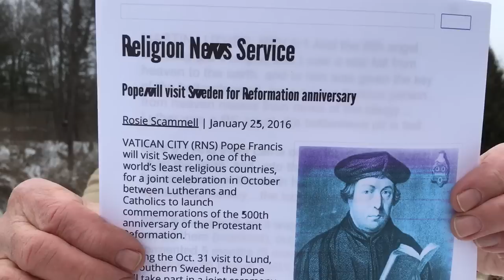Pope Francis to Celebrate Protestant Reformation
Martin Luther and Pope Francis are two fallen stars in Bible prophecy.  website.